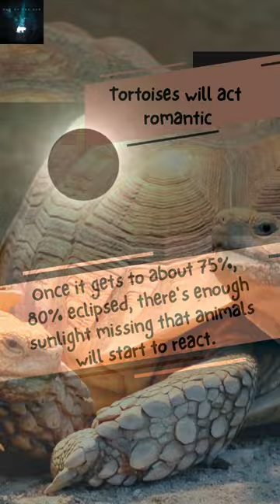How Total Solar Eclipse affects Tigers? 🐅Part-1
Are tigers affected by the total solar eclipse? How total solar eclipse impacts animal behaviour? Do animals act weird during eclipse? For a few precious minutes on April 8, darkness will descend across North America as a historic total solar eclipse crosses parts of the United States, Canada, and Mexico.

Millions of people already live under the path of totality, and millions more are estimated make the trek to see the moon blot out the sun. Many will likely experience the extreme psychological responses that this awe-inspiring phenomenon tends to provoke in humans.

But according to biologists and long-time eclipse chasers, humans won’t be the only ones reacting to the dramatic changes in the sky.

During a total eclipse, the sky darkens to twilight levels and air temperatures drop. Over the centuries, people who have witnessed these effects have also noted that a variety of animals seem to change their behaviors in response.

► About ©Out of the Den: (By Amrita Ghosh)

Immerse yourself in the extraordinary of everyday and the familiarity of faraway. As a passionate observer with a penchant for knowledge and storytelling, here I'll bring videos on nature, wildlife, travel and animism that will make you truly curious about everything under the sun and beyond.

All narratives in this channel are conceptualised, written and presented by me.